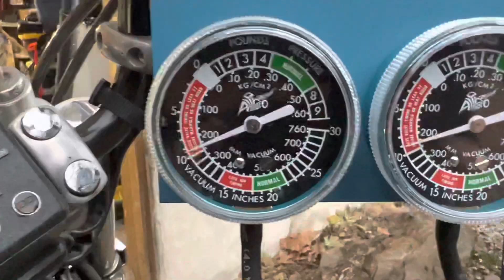Synch part 2